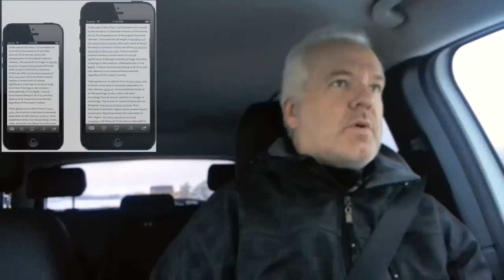Apple needs to make an iPhone Plus Phablet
Some posts on the web explains how Apple could do a phablet without making problems for app developers. By keeping the same resolution they can release an iPhone Plus with 4.94-inch display. That would be awesome. I think Apple needs to make a phablet. Phablets are the future. People doesn't want to carry two devices, just one. A device big enough to use as a tablet, and small enough to use as a phone. An excellent device.

My Equipment: Just my Samsung Galaxy S3 4G, Logitech PRO C620 Web Cam, 11-inch MacBook Air and Final Cut Pro :)